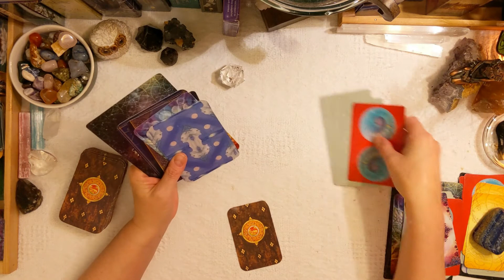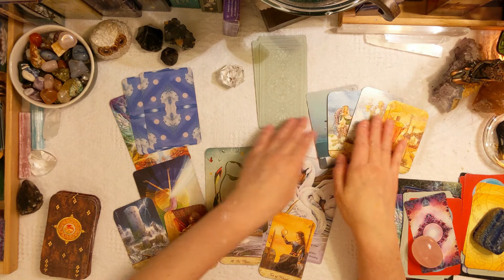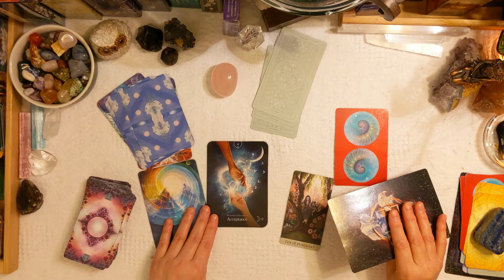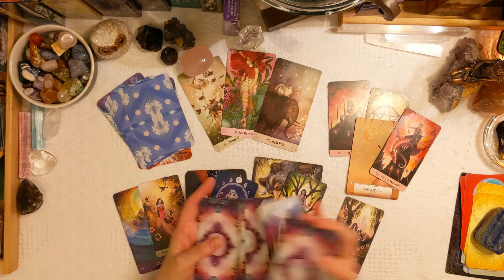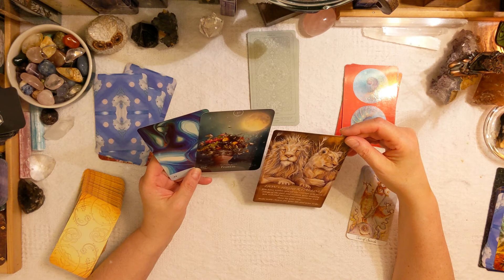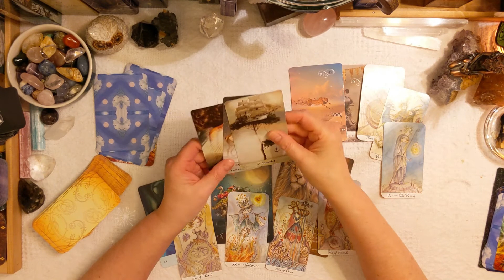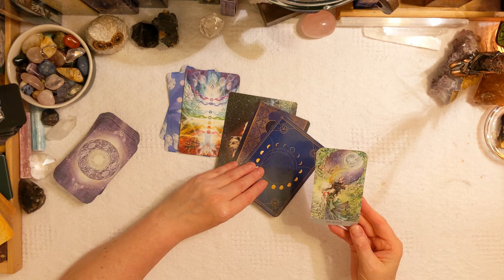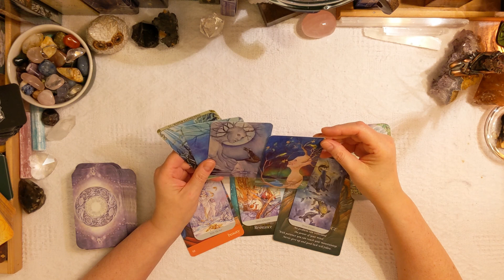PICK A CARD When You Reach Old Age And Much MORE! TAROT READING-TIMELESS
PICK A CARD The Potential Outcome Of The Current Path You're On For You When You Reach Old Age And Much MORE! What Will You Be Like In Your Old AGE!! TAROT READING-TIMELESS

Left to Right: Top Row 1 & 2 & 3
0:00-Intro/pick your pile
0:29-Group1
11:52-Group2
24:40-Group3
40:20-"Just for you" message when I choose to do a question from the comments!

Join me in the Community Tab. It's a great place to grow as a community! I would love to hear from you. As we grow up. I will get to know you better and try to bring you a better experience in the Reading Room Channel With The Hope Of Adding some information, light humor, and much more!

TAROT DECKS
Shadowscapes Tarot
Guardian Tarot
ORACLE DECKS